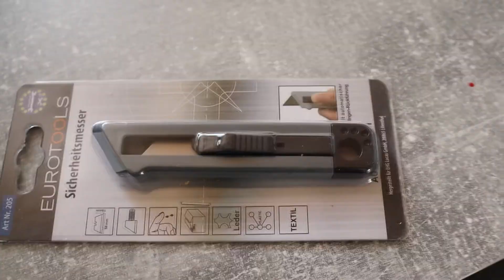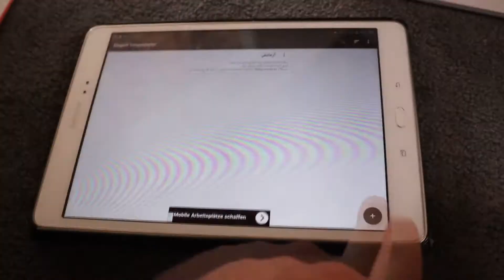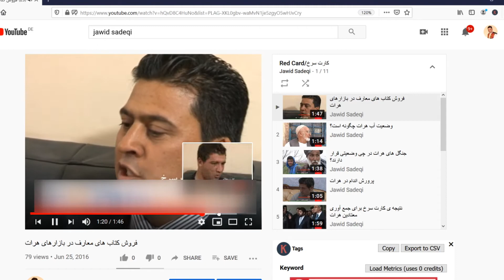ابتکاری جالب با کمتر از پنج یورو!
در این ویدیو برای شما نحوه ساخت دستگاه تلی پرومتر را برای شما نشان می دهم. شما با کمتر از 5 یوروی می توانید دستگاهی بسازید که صدها یورو ارزش دارد.
جزییات بیشتر را در ویدیو ببینید.
برای حمایت از ما کانال را سبکرایب و به دوستان هم معرفی نمایید.
اگر از ویدیو خوش‌تان آمده پسندش کنید و برای بهترشدن ویدی‌های بعدی نظر خود را برای ما بنویسید.

Thanks to Alexander Jawfox on unsplash